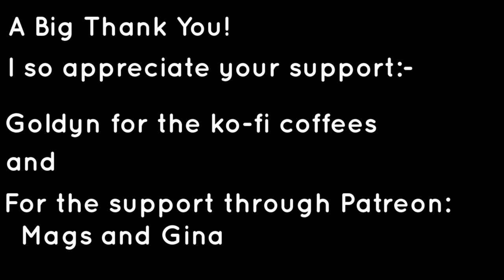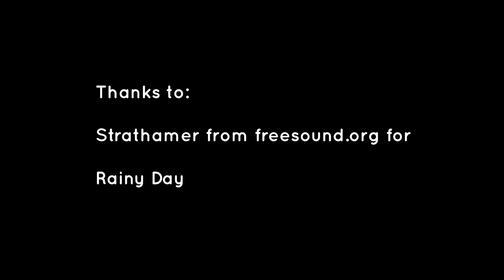Polish Hen+Squash+Rain=Disaster Bad Hair Day Problemas Gallinas Paduanas. Padoue dans la pluie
Many people have asked if I have problems with my Polish and their crests, particularly in the Winter, so I thought I's answer this way, with a film of what happened yesterday. Whilst we were out our Tolbunt Polish hen decided to dig up the garden in the rain, having just finished a breakfast including cooked pumpkin. My sites: The Holistic Hen which also includes written articles to accompany each film plus stand alone ones as well.
Our favourite recipes from home and around the World including gluten-free, and homemade health and beauty. Projects for costume making, crafts and clothes.
I'm also building up a presence on Bitchute and starting to upload exclusive content there

Mucha gente me ha preguntado si tengo problemas con mi Paduanas y sus crestas, especialmente en invierno, así que pensé que la respuesta sería así, con una película de lo que pasó ayer. Mientras estábamos fuera, nuestra gallina de Tolbunt Paduana decidió cavar el jardín bajo la lluvia, después de haber terminado un desayuno que incluía calabaza cocida .
Beaucoup de gens m'ont demandé si j'avais des problèmes avec mes Paduoues et ses huppes, surtout en hiver, alors j'ai pensé que la réponse serait comme ça, avec un film de ce qui s'est passé hier. Pendant notre absence, notre poule Tolbunt Paduana a décidé de creuser le jardin sous la pluie, après avoir terminé un petit-déjeuner qui comprenait de la citrouille cuite.